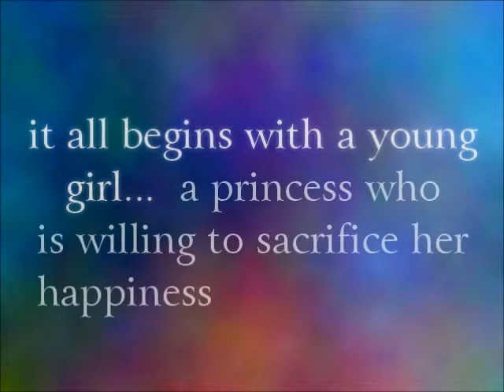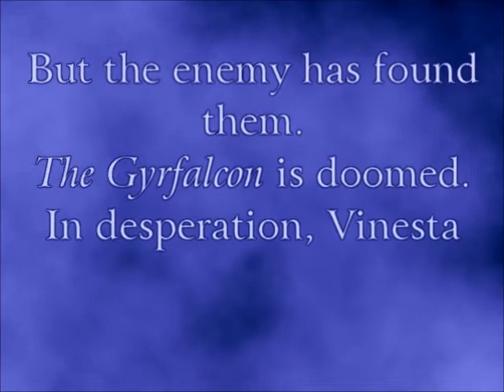Seeking Destiny by Kimber Grey - Book Trailer Two - Epic Fantasy Novel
Pre-Order a signed copy for $25 and help pay for the first print run!  You just need an Amazon.com account.  Click the above link for a full synopsis and details on the Kickstarter.

Seeking Destiny is a fast paced epic fantasy rife with valor, sacrifice, and complex characters that pull you into their stories.

Teaser:
What is a lost princess supposed to do after she's attacked on the way to her wedding, discovers that she's the granddaughter of the evil overlord, and finds herself in the company of outlaws... except to fight her way to her prince, even if she has to overthrow the darklord council to get to him!

The Book:
Seeking peace for her kingdom, Princess Vinesta is shipped far from home as a bride for Prince Mikael, who is not only a stranger but apprenticed to a sinister darklord. Her unfortunate journey takes a drastic turn when she learns that her ship harbors outlaw mages like her, who are hiding from the darklords. When they are discovered and shipwrecked, Vinesta and the outlaws are drawn together by a shared desire for freedom and unity for all the kingdoms. Vinesta's ordeals become the catalyst that draws her betrothed, her new companions, and Dark Overlord Varick himself into a great war to overthrow the council of darklords. Her pure desire to seek out and meet her destiny inspires a rebellion that promises to forever change the course life on their world.

Seeking Destiny is a fast paced fantasy rife with valor, sacrifice, and complex characters that pull you into their stories. It stands apart from other fiction novels because it eloquently tells the tales of the characters from their many points of view, revealing more details and motivations throughout the story than one perspective and urging you to truly care about all of their fates. Each chapter leads to the next in a cohesive network of plots that come together in one climatic finale.

special thanks for the audio goes to: cardon-fry on SoundCloud for "Moanalua High School - Rites of Tamburo"